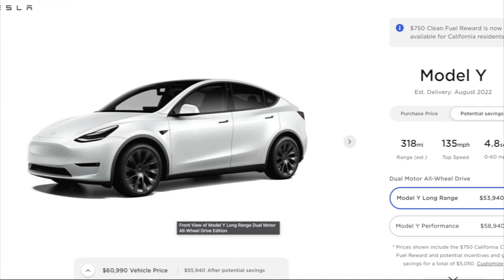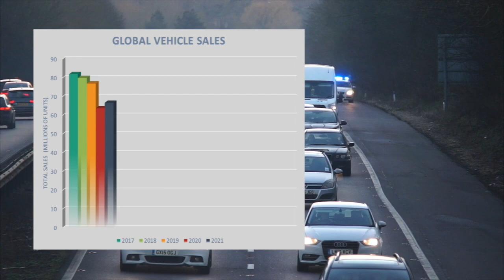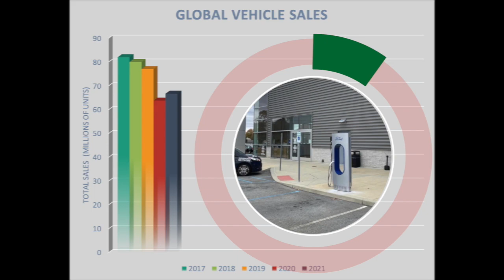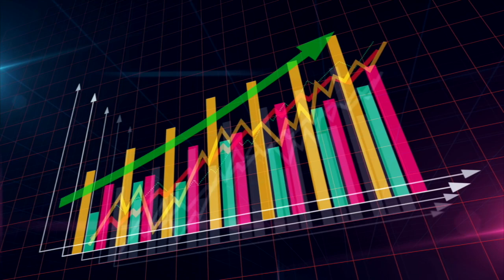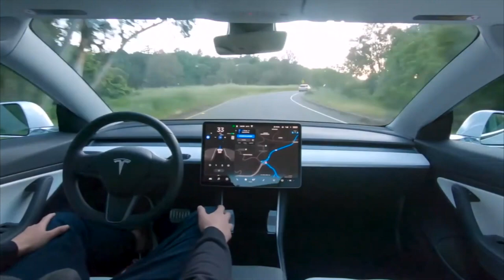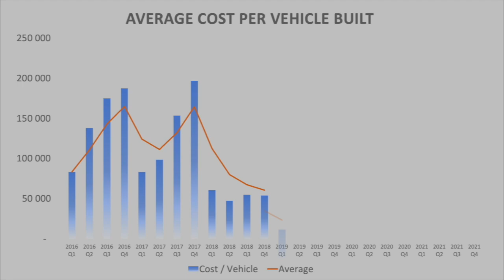Catalysts for growth in the Electric Vehicle market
Don't worry about the competition. It doesn't matter whether it is Ford, Rivian, Tesla, GM, VW, Polestar or the Chinese manufacturers BYD, XPENG, Nio or Li. The market is so big, nobody can serve it all.

The industry that has been built around internal combustion engine vehicles is worth trillions. These are the events that will accelerate the move towards EV's and unlock the biggest industry disruption we will experience in our lifetimes.

Thank you once again to Wu Wa and his amazing drone footage of the Giga Shanghai factory and port.

---Contents---
0:00   Current electric vehicle growth rate
1:42   The actual size of the market
4:06   The oil price and its impact on EV adoption
5:13   Government Incentives and Controls
6:13   Balance of Trade and Inflation
7:43   Geo-political risk
8:20   Innovation
10:22 Breaking the barriers to adoption
11:15 One billion vehicles to be replaced